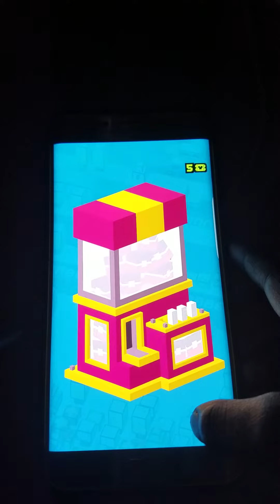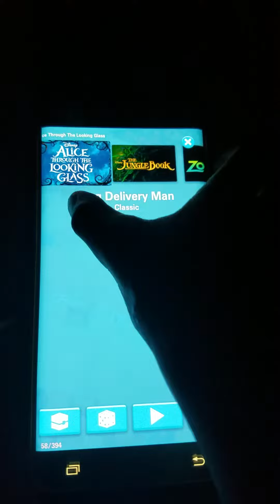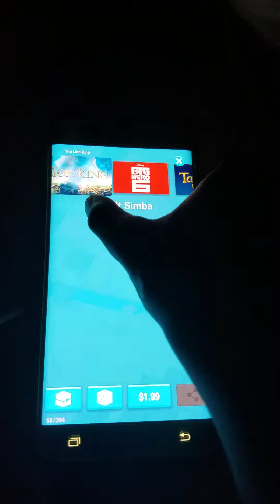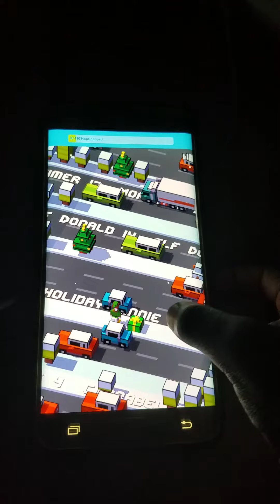Disney crossy road Timon mickey Nemo Trixie Aladdin lock